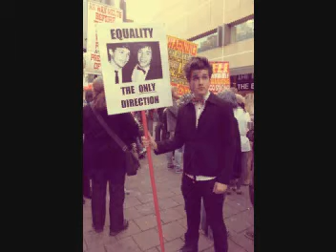Larry Stylinson - Come What May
NO COPY WRITE IS INTENDED. Larry Stylinson is real, end of.